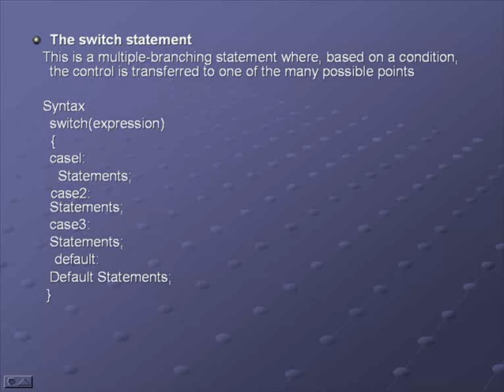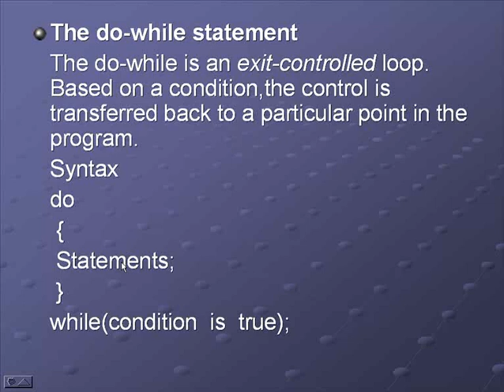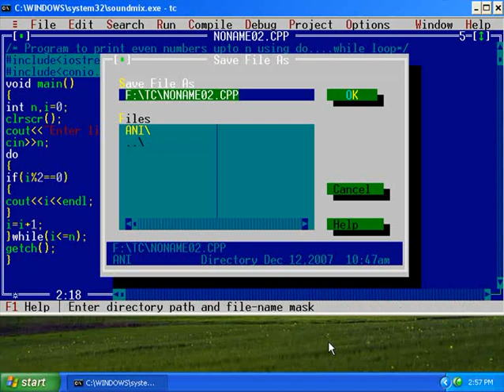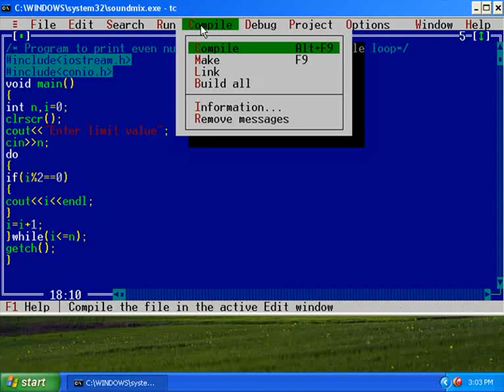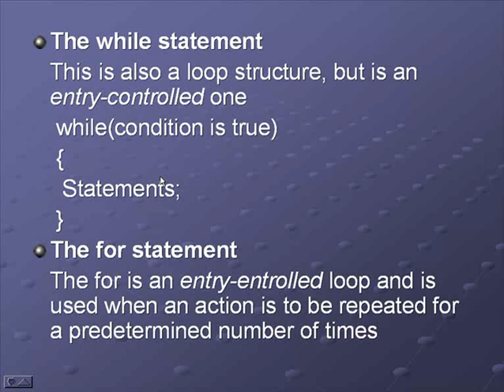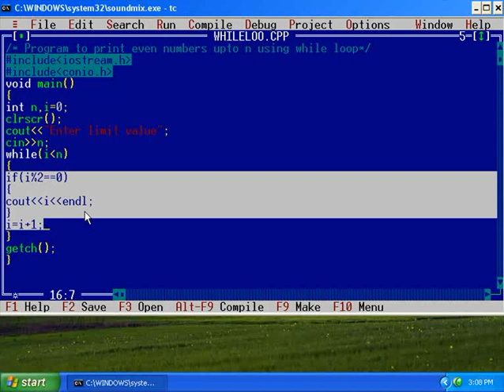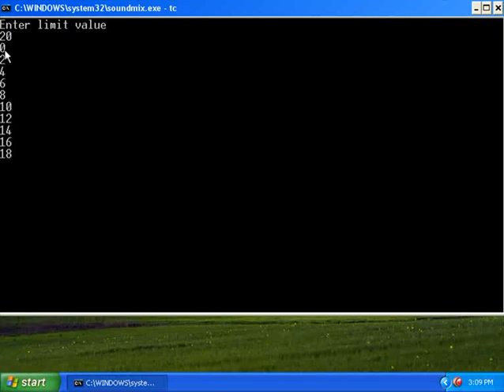C++ Malayalam Chapter 5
Chapter 5

1. Introduction to looping statements in C++
2. Types of looping statements
3. Entry controlled looping statements
4. Syntax and use of do..While looping statements
5.C++ program to print sequence of numbers using do...while looping statement
6.C++ program to find sum of numbers using do...while looping statement